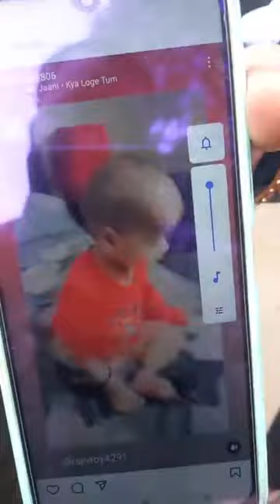नाबालिग ने किया प्रेम विवाह, 2 साल बाद उतारा मौ+त के घाट...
परिवार वालों ने लगाया गुनगुन के ससुराल वालों पर आरोप